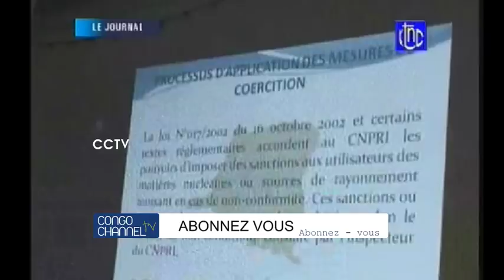Mamie ILELA confirme que Félix TSHISEKEDI ako sala Matanga LUTUMBA Simaro